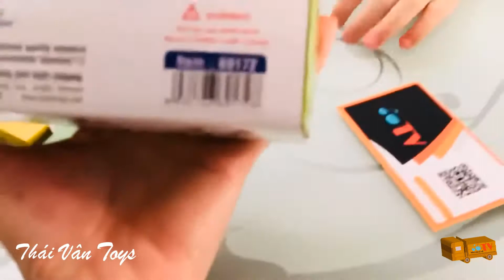Bộ xếp hình thể thao nhiều miếng | Đồ chơi lắp ghép sáng tạo với các mảnh gỗ vận động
Mình xin cảm ơn các ACE đã xem video!